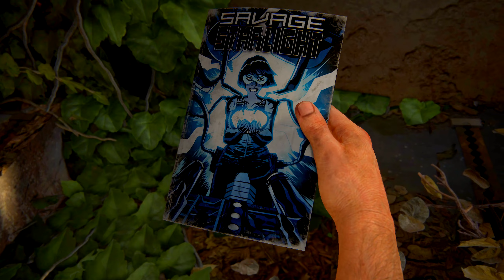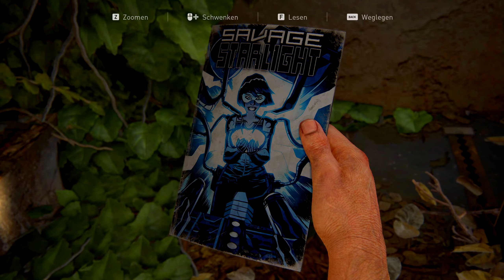THE LAST OF US - 22 🦠 Elli warte auf mich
Zwei Überlebenden, der Texaner Joel und der jungen Ellie ziehen zusammen durch die Vereinigten Staaten. Immer wieder treffen sie auf Menschen, die keine Menschen mehr zu sein scheinen.
Die meisten Menschen sind mit einem Pilz, ähnlich dem Ophiocordyceps unilateralis, infiziert, was das Gehirn befällt, sie zu aggressiven Mutanten verwandelt und den Körper mit der Zeit mehr und mehr zerfallen lässt.